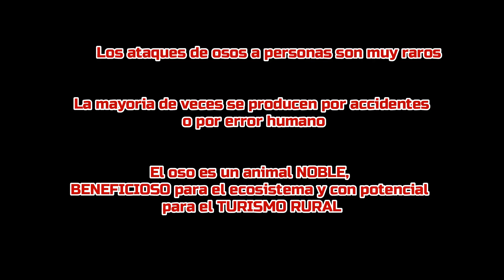Qué hacer si te encuentras con un OSO PARDO ¡4 pasos!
El oso es un animal mítico, legendario, hermoso y enorme.

Aunque tal vez, debido a su tamaño y al desconocimiento, siempre sufrió una fuerte persecución por parte del hombre.

Gracias al compañero de FAUNA CORDILLERA CANTÁBRICA (imágenes de Fototrampeo In-situ) pude completar esta ''mini-guía'' para actuar en caso de encontrarte con este plantígrado.

Los ataques de osos son MUY RAROS, y suelen ser por FALLO de actuación por parte del hombre.

Seguro que disfrutareis aprendiendo las 4 REGLAS a seguir.

Un saludo